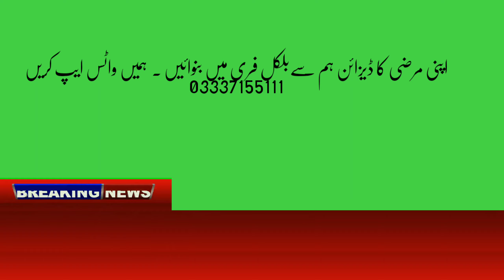Breaking News lower third green screen free use for chroma key no copyright issues